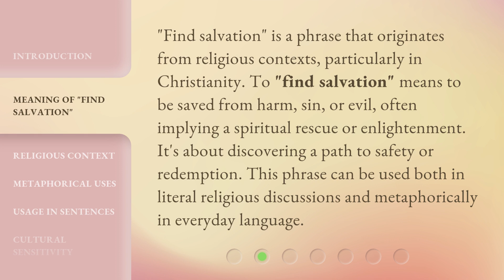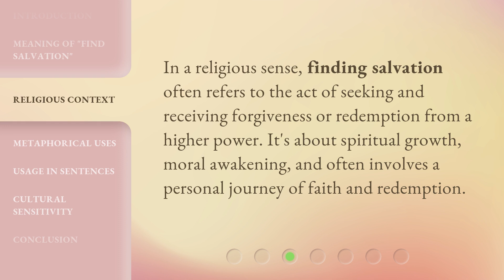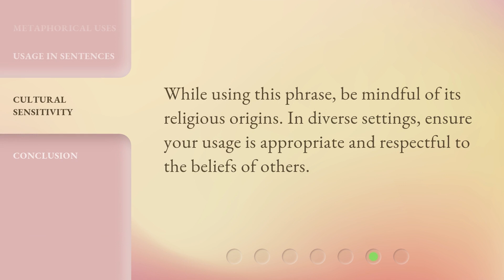Understanding "Find Salvation": A Guide for English Learners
00:00 • Introduction - Understanding "Find Salvation": A Guide for English Learners
00:31 • Meaning of "Find Salvation"
01:01 • Religious Context
01:20 • Metaphorical Uses
01:45 • Usage in Sentences
02:06 • Cultural Sensitivity